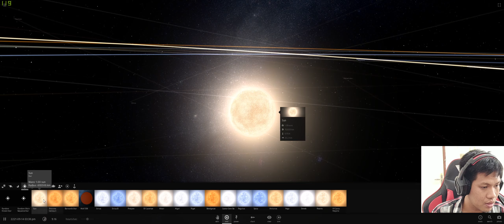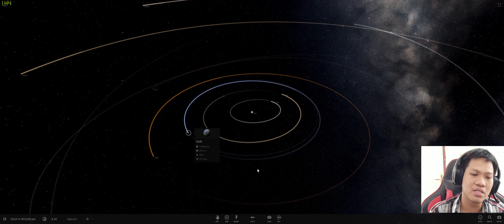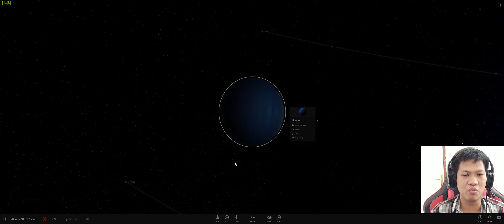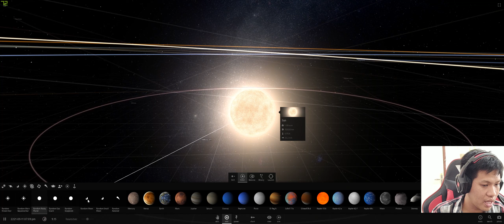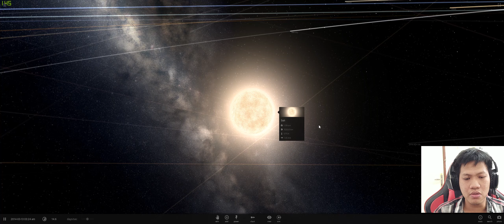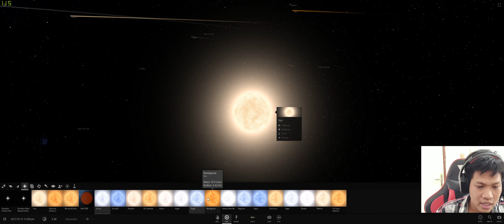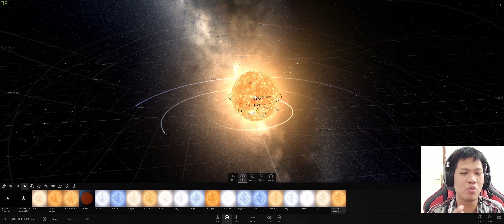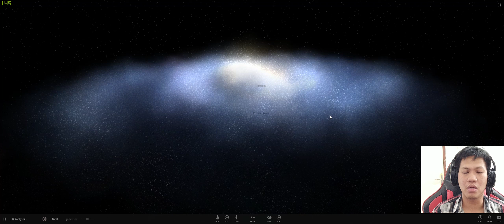"Apa itu Bintang, galaxy dan nebula?" Universe Sandbox ² part 1 (UltraWide 21:9)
GAME BERFAEDAH!! Oke ini bisa di sebut game simulasi alam semesta, disini aku cuma mau berbagi sedikit pengetahuan tentang apa yang aku ketahui mengenai alam semesta, boleh isi di kolom komentar teman2 mau tanya apa karena akan saya jadikan experiment  part berikutnya. terimakasih :D

Minimum requirements for running Universe Sandbox ²:
Graphics:
DirectX 11 (Windows) or OpenGL (Mac, Linux)
512MB Video Memory
Shader Model 4.0
System:
1.6GHz dual-core CPU
1GB RAM
1GB free disk space
Windows 7 SP1+, macOS 10.11+, Ubuntu 12.04+, SteamOS+
Recommended: 1GB Video Memory, 2.6GHZ quad-core CPU, 4GB RAM